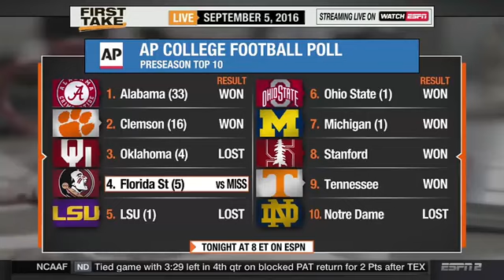ESPN First Take Mike Conley, Mark Sanchez, Colin Kaepernick & Sam Bradford FULL